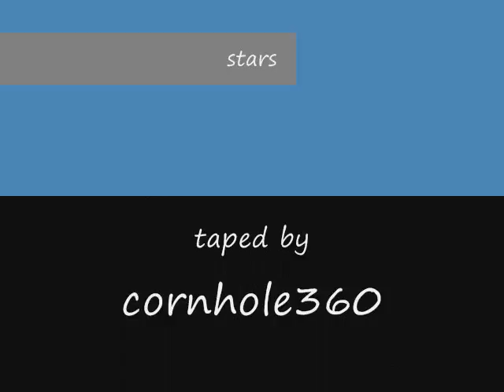stupid ritual cry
i zoomed in to try to make the word better but it might be still rough.
the ritual cry is bom boom ba *pop* *PoP*